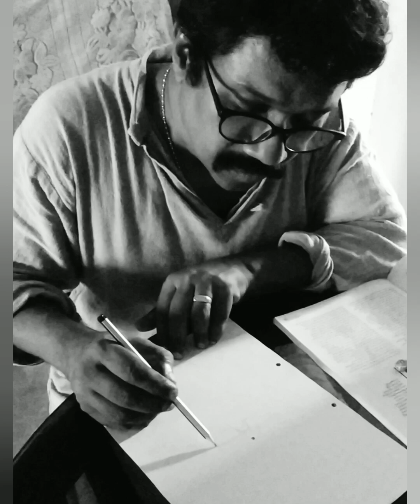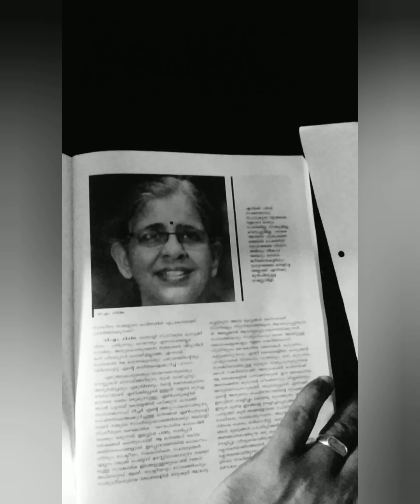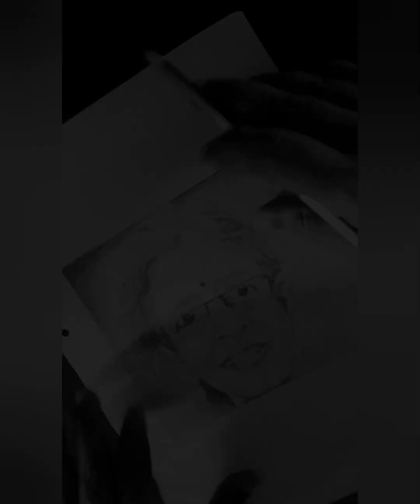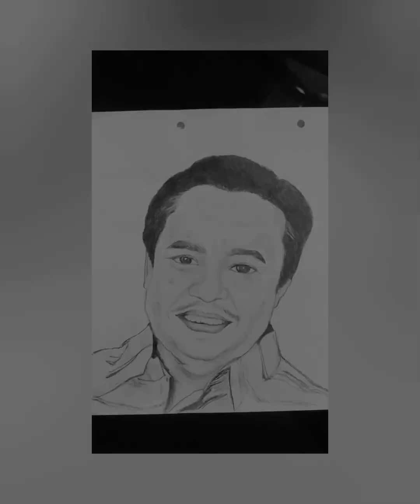My Drawings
Sometimes,Drawing is like a Meditation. I observe myself and express my feelings like a river flowing...